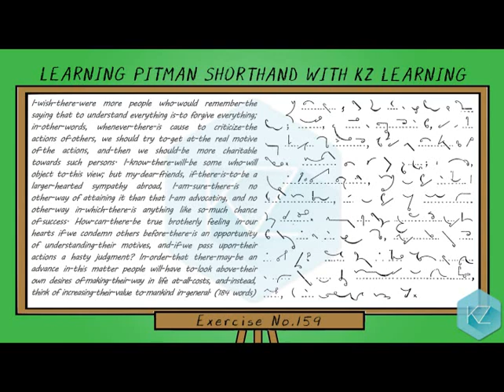Pitman Shorthand - Exercise No.159 Dictation (80 WPM) - KZ Learning